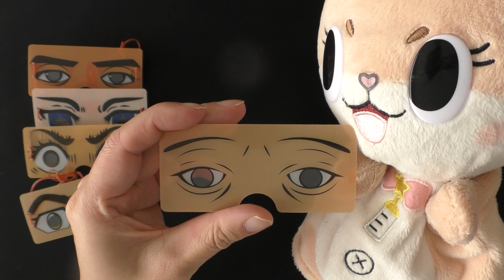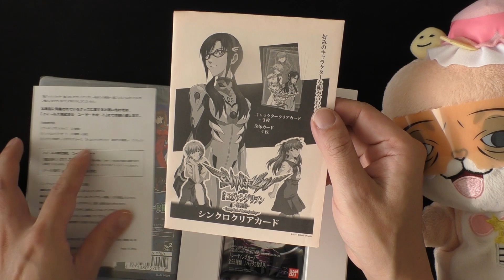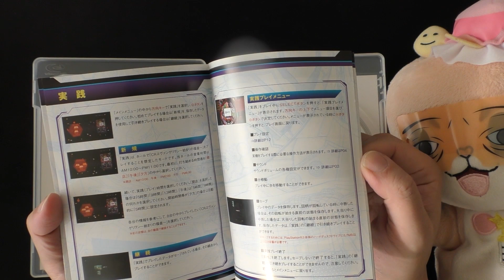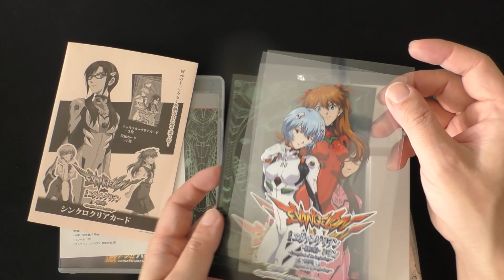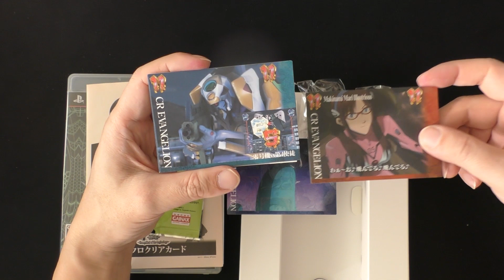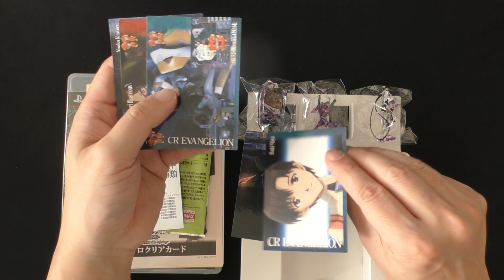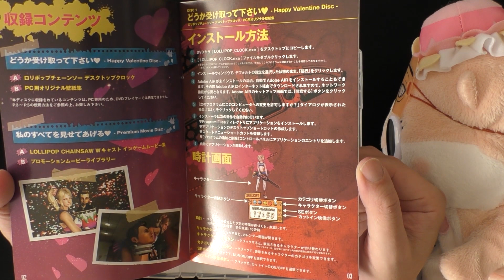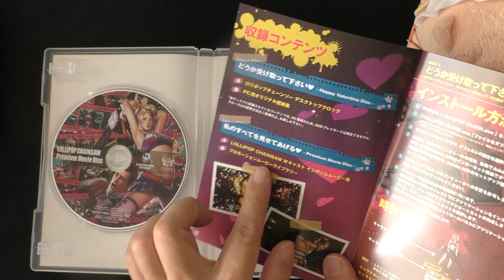【駿河屋】お正月に購入してきた購入品開封！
09時に公開動画は、ゲーム紹介
18時公開動画は、ゲームプレイ+福袋開封+購入紹介+メンテナンス・改造など